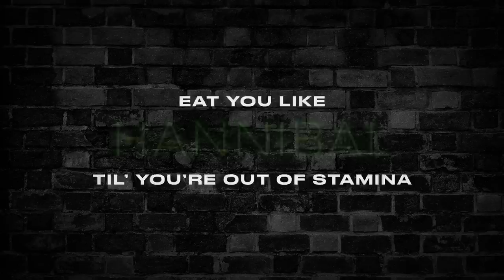Skooly - Go [Official Lyric Video]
NOBODY LIKES ME - 5/22/20

Skooly, born Kazarion Fowler, was a founding member of Atlanta-based rap group Rich Kidz. Branching off from Rich Kidz to pursue a solo career in 2015, Skooly has since released several solo projects. Skooly's recent releases have been under 2 Chainz' label T.R.U., starting with Skooly's label-debut album BAcCWArdFeELiNgS in 2017 and Don't You Ever Forget Me 1, 2 & 3 in 2018.